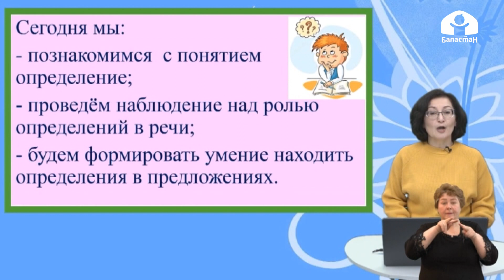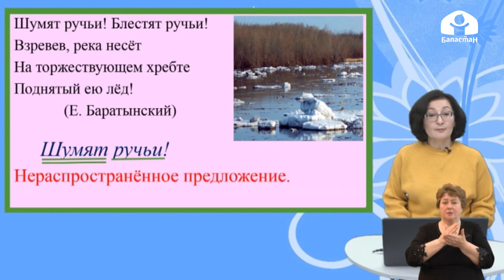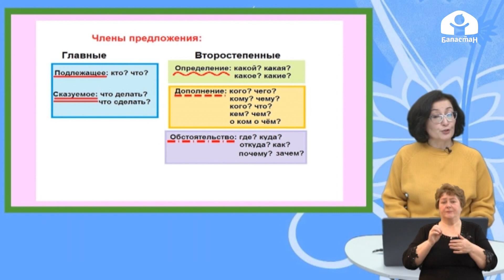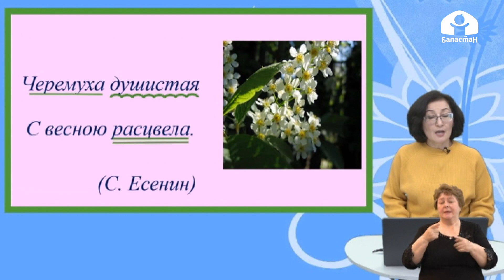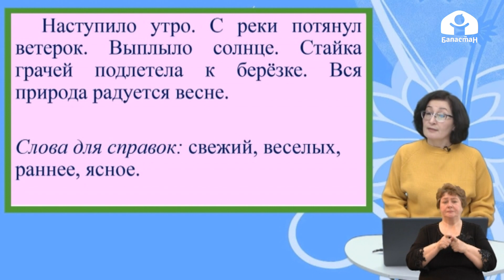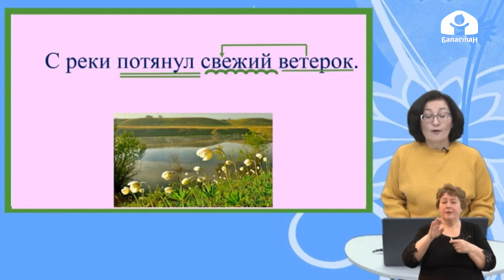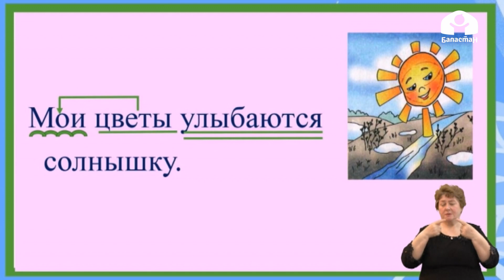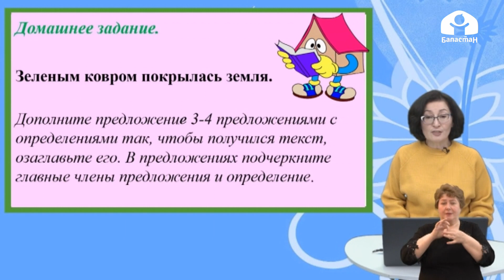Русский язык 3 класс / Тема: Второстепенный член